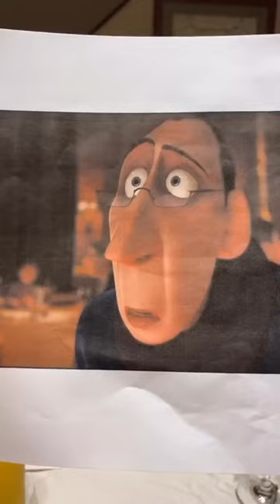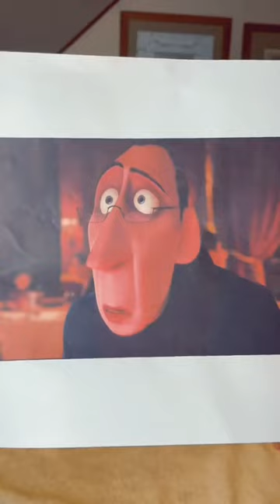MMMJOEMELE TIKTOK COMPILATION- Food Critic From Ratatouille!